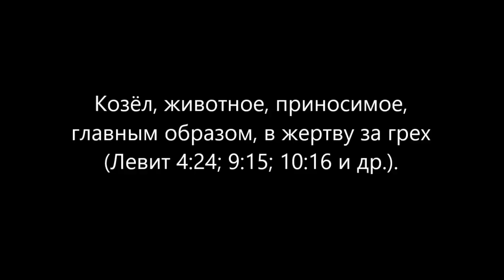Татьяна Монтян о "Пьеро" (Порошенко) и банде